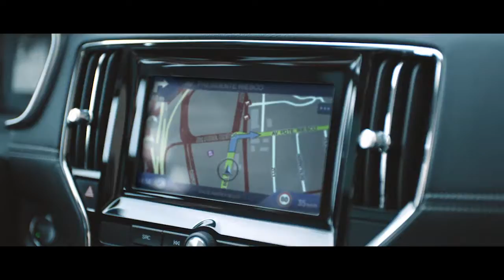MG - RX5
Música original compuesta y producida por
Director: Juan Poclava
Productora: Primo
Agencia : Porta